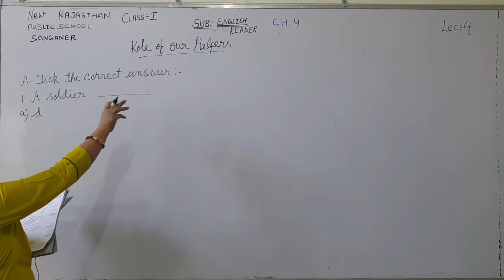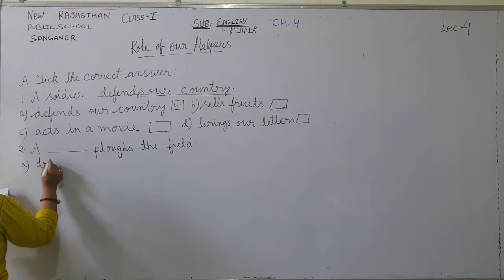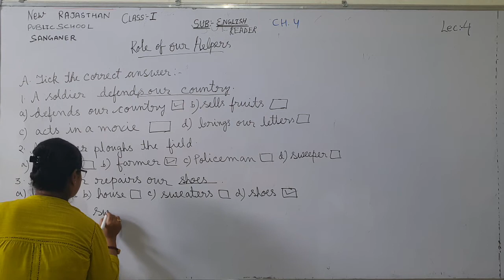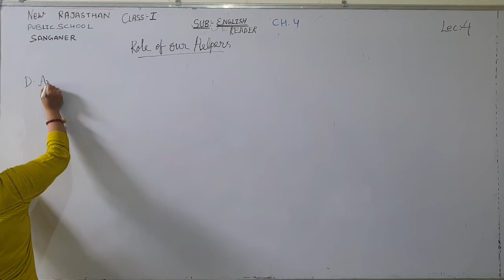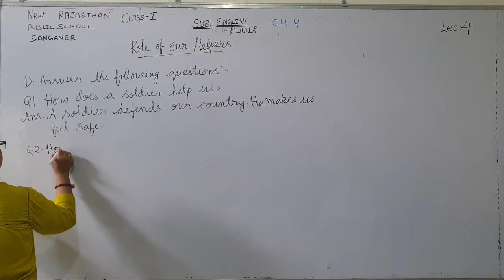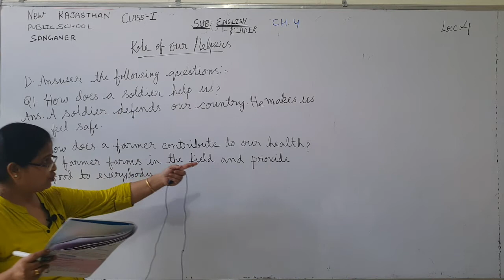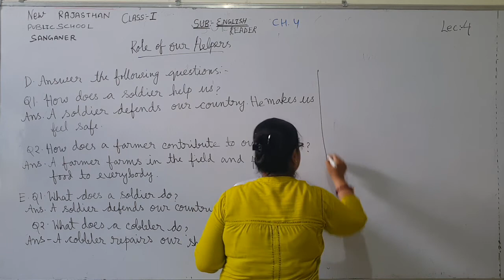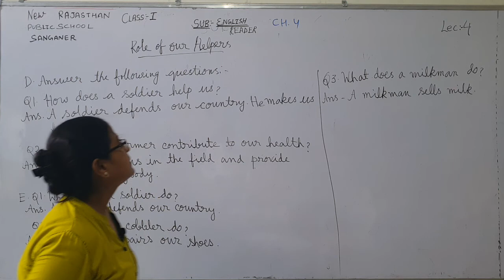NRPS CLASS=1(E.M), SUBJECT=ENGLISH READER, CHAPTER=4(ROLE OF OUR HELPERS), LECTURE=4